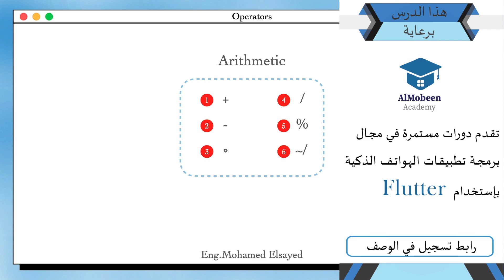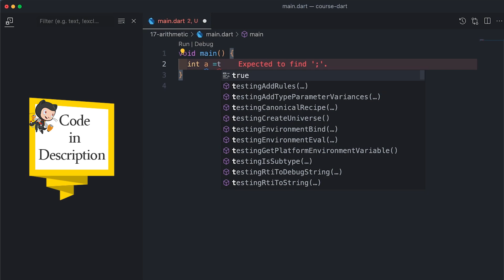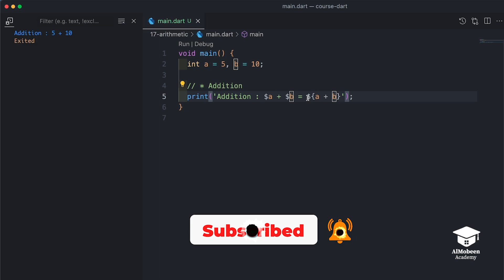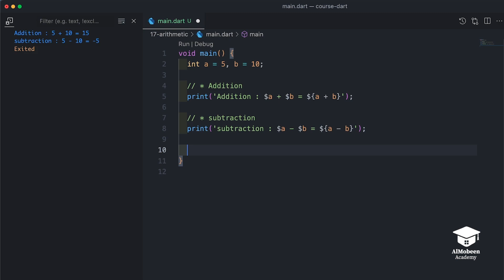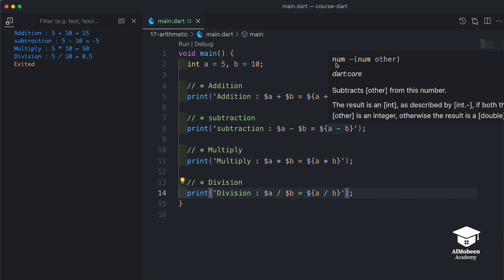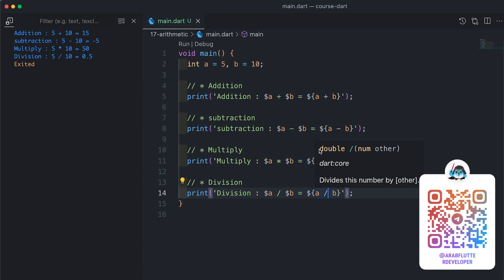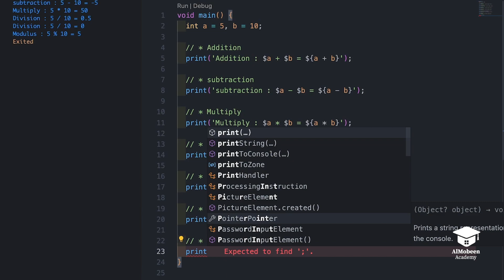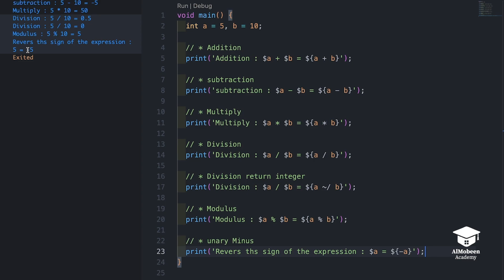[Learn Dart Fundamental in Arabic 2023] #17 operator Arithmetic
موضوعنا اليوم عن  عمليات الحسابية

♦️ Almobeen Academy